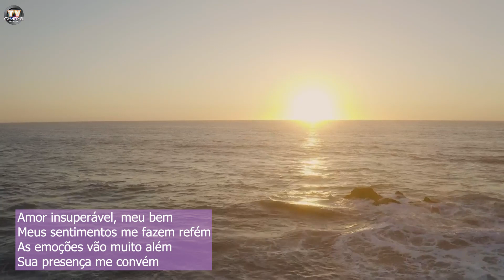TV CHANNEL NETWORK - WANDA ROP - DOCE E INESQUECÍVEL ROMANCE